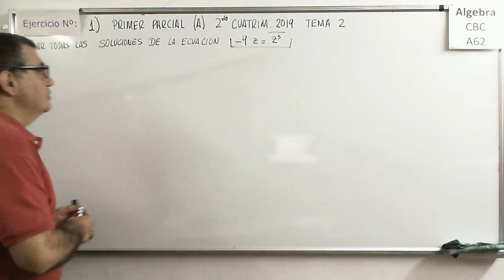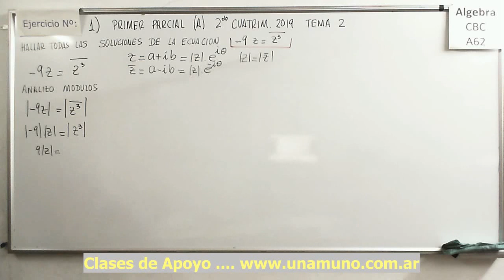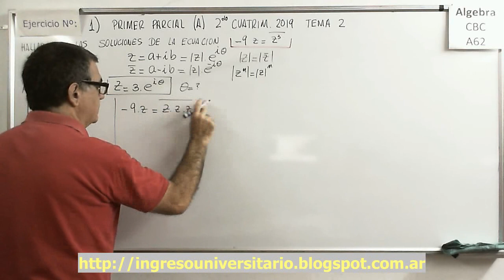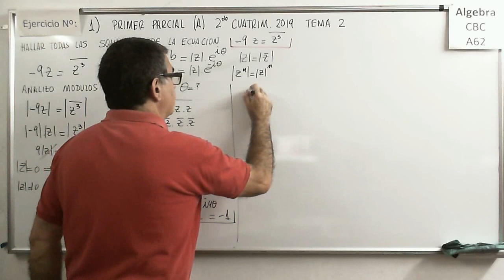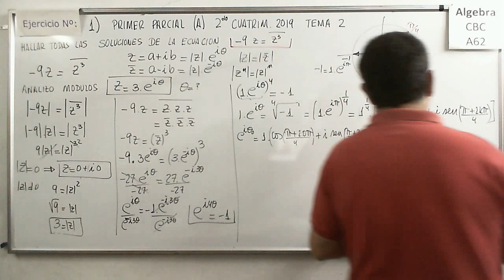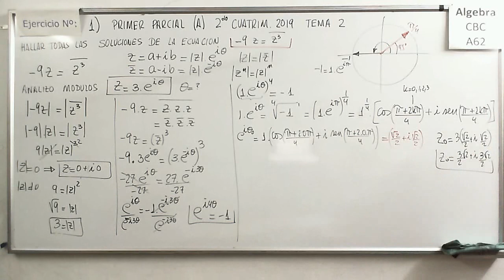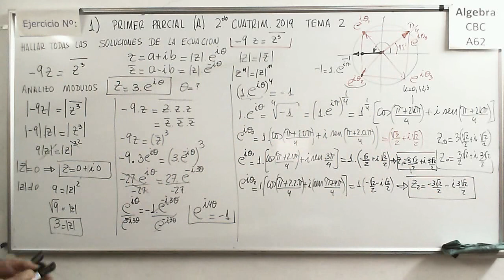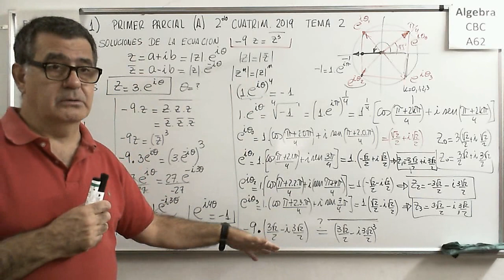Ejerc 1 Tema 2 parcial A Ecuacion con Complejos ALgebra CBC PrimParcial SegCuatrim 2019